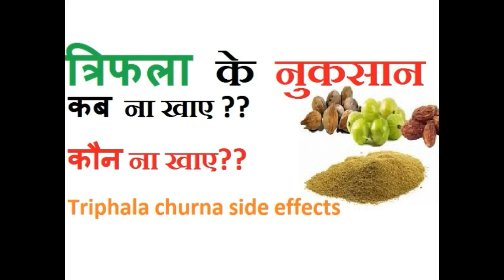त्रिफला चूर्ण के नुकसान | त्रिफला कब नहीं खाना चाहिए और किसे नहीं खाना चाहिए| त्रिफला की जानकारी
Trifala or triphala churna side effects in Hindi – त्रिफला चूर्ण के नुकसान क्या होते हैं| त्रिफला चूर्ण कब नहीं खाना चाहिए क्या हानि हो सकती है? त्रिफला चूर्ण किसे नहीं खाना चाहिए? त्रिफला के बुरे प्रभाव क्या होते हैं? त्रिफला की जयादा खुराख खाने के नुकसान क्या होते हैं? अधिक त्रिफला चूर्ण के सेवन से जुड़े खतरे जानिये|